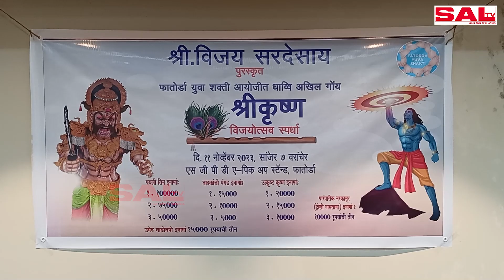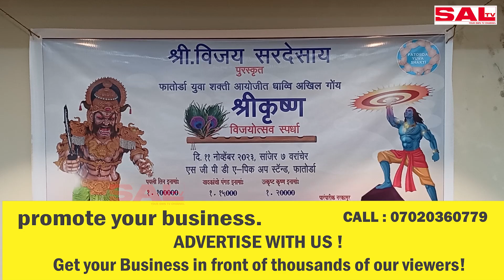SHRIKRISHNA VIJAYOTAV CONTEST AT FATORDA ON SATURDAY 11NOV